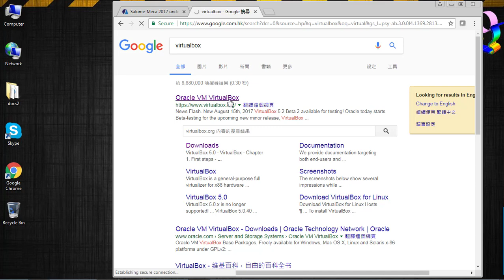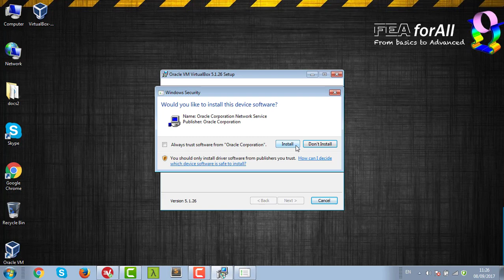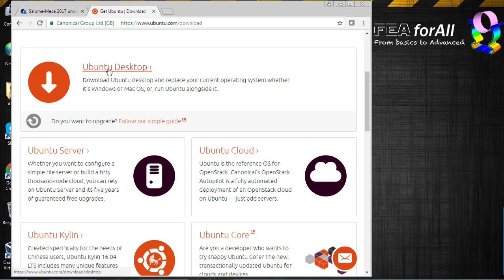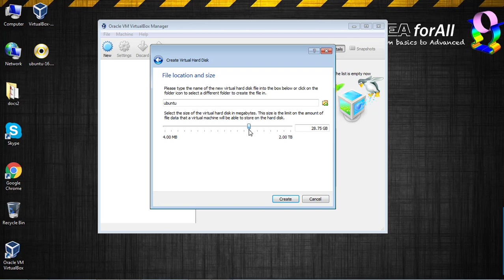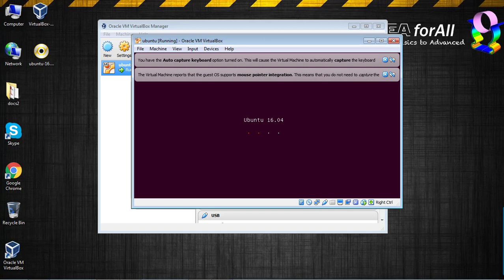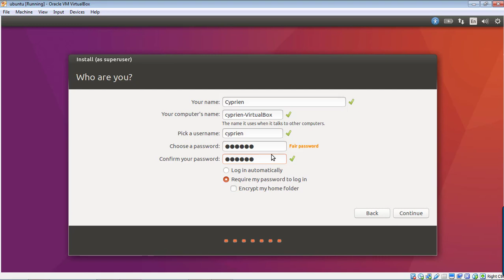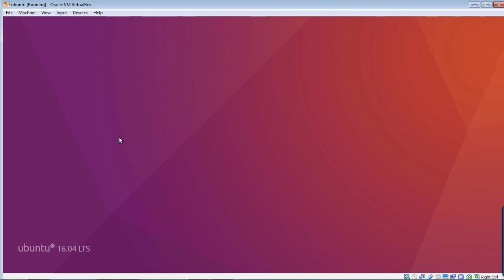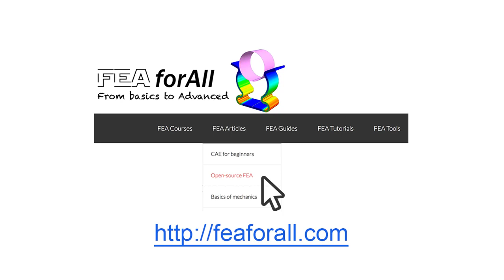Installing Linux Ubuntu 16.04 on VirtualBox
Ready to go forward with open source FEA? Watch the next videos!